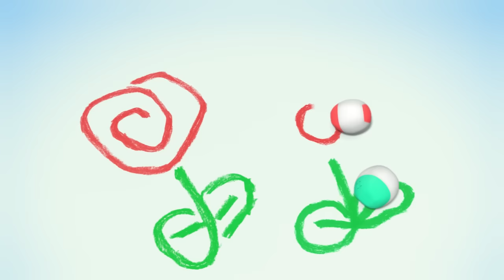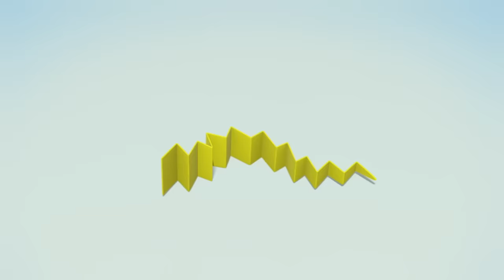Colors With Running Squishy Balls Vs Funny WonderBalls | Squishy Balls Coloring Video for Kids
Watch and learn colors for kids with squishy wonderballs! Wonderballs running and playing around!